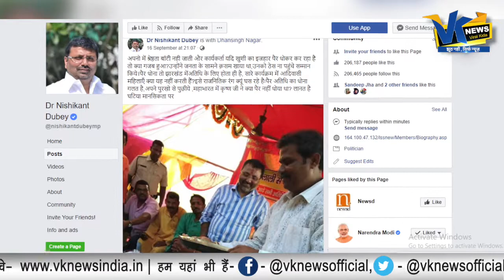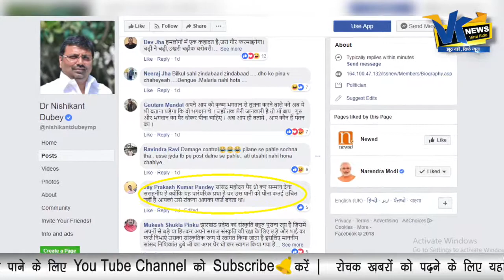नेताओं की भक्ति और चापलूसी में कितने गिर गए हैं लोग?BJP worker washes MP’s feet, drinks the water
BJP worker washes MP’s feet, drinks the water; both defend act

A BJP worker washed the feet of Nishikant Dubey, the party’s Lok Sabha MP from Godda, Jharkhand, and drank the water in Godda block Sunday, triggering a huge uproar on social media as a video of the incident was shared widely.
The incident took place when Dubey went to Kanhwara village to lay the foundation stone for a bridge.
Both the MP and the party worker who drank the water after washing his feet — Dubey called it “charanamrit” — have defended the action.
As the incident received criticism, the party worker concerned, Pawan Sah, told The Indian Express over phone on Monday that he plans to take legal action against everyone who criticised his action, including the media. “What I did was a personal choice. Why should people begin a hue and cry?” he asked.
On social media, Dubey defended the action and said it was part of Indian tradition. He pointed out that it is a practice among tribal women, and was also found in Mahabharat. He later told The Indian Express over phone that he had no choice but to let Sah do what he wanted.

VK News is one of the most watched Hindi News channel. It is India's new Hindi digital News platform that acts as the mirror of the society. It helps in bridging the gap between the users and the current happenings in the society of all around the world. If you are interested in watching Hindi live news as well as breaking news then our YouTube channel will help you by giving you infotainment.